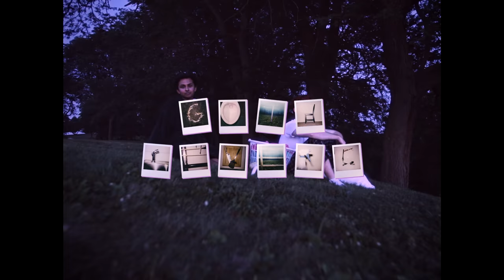Gold Revere - Polaroid Socials (Official Music Video)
Gold Revere - Polaroid Socials (Official Video)

Tommy Grissel is king don't forget it